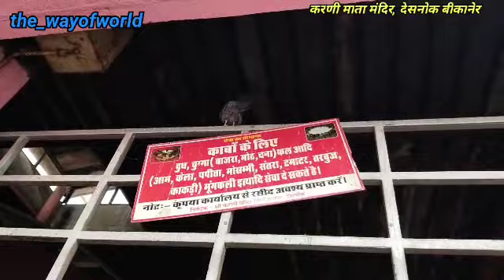करणी माता मंदिर देसनोक बीकानेर Karni mata temple deshnok bikaner karnimata desnok@thewayofworld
करणी मां की कथा एक सामान्य ग्रामीण कन्या की कथा है, लेकिन उनके संबंध में अनेक चमत्कारी घटनाएं भी जुड़ी बताई जाती हैं, जो उनकी उम्र के अलग-अलग पड़ाव से संबंध रखती हैं। बताते हैं कि संवत 1595 की चैत्र शुक्ल नवमी गुरुवार को श्री करणी ज्योर्तिलीन हुईं। संवत 1595 की चैत्र शुक्ला 14 से यहां श्री करणी माता जी की सेवा पूजा होती चली आ रही है।

करणी जी का अवतरण चारण कुल में वि. सं. १४४४ अश्विनी शुक्ल सप्तमी शुक्रवार तदनुसार २० सितम्बर, १३८७ ई. को सुआप (जोधपुर) में मेहाजी किनिया के घर में हुआ था। करणीजी ने जनहितार्थ अवतार लेकर तत्कालीन जांगल प्रदेश को अपनी कार्यस्थली बनाया। करणीजी ने ही राव बीका को जांगल प्रदेश में राज्य स्थापित करने का आशीर्वाद दिया था। करणी माता ने मानव मात्र एवं पशु-पक्षियों के संवर्द्धन के लिए देशनोक में दस हजार बीघा 'ओरण' (पशुओं की चराई का स्थान) की स्थापना की थी। करणी माता ने पूगल के राव शेखा को मुल्तान (वर्तमान में पाकिस्तान में स्थित) के कारागृह से मुक्त करवा कर उसकी पुत्री रंगकंवर का विवाह राव बीका से संपन्न करवाया था। करणीजी की गायों का चरवाहा दशरथ मेघवाल था। डाकू पेंथड़ और पूजा महला से गायों की रक्षार्थ जूझ कर दशरथ मेघवाल ने अपने प्राण गवां दिए थे। करणी माता ने डाकू पेंथड़ व पूजा महला का अंत कर दशरथ मेघवाल को पूज्य बनाया जो सामाजिक समरसता का प्रतीक है ।[1]